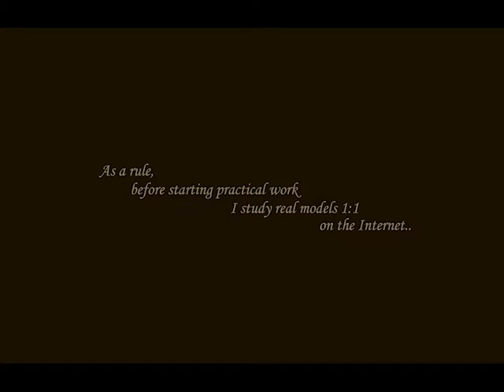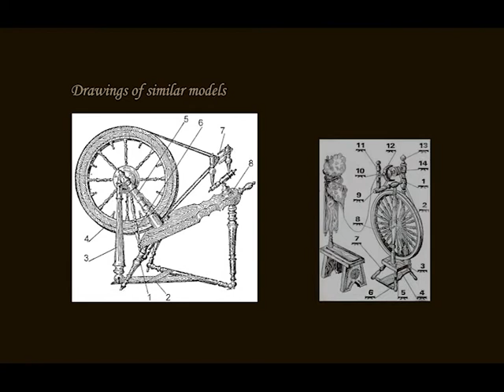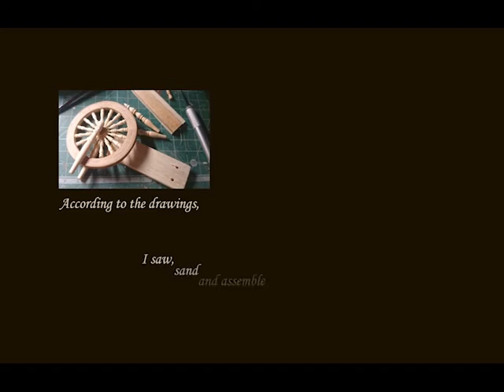How I made a spinning wheel for Tasha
It seems that many people already know with what persistence I try to reproduce Tasha Tudor's house in miniature 1:12.
In particular, my first project is her kitchen. Her kitchen contains a lot of interesting things that I try to produce. I hope in the future I'll be able to show and talk about some of the items there.
I've never been to her house and study everything only from numerous photos and videos on the Internet. Perhaps that is why I wanted to have at least a part of her house, which I could study from photos, videos and illustrations on the Internet.
In the interior of the kitchen, you can see not only my works, but also gifts from my friends, miniaturists from all over the world. They have greatly decorated and complemented the miniature world of this wonderful little house, many thanks to all my friends!
The figurine of Tasha Tudor is made by me. I am IGMA Artisan in the category of Figures, Architect. I am very proud that this miniature figure Tasha Tudor also participated in the exam for this title among 5 other figures. The stages of working with the miniature Tasha can be seen in my blog 112-h135-cm.html? M = 0
Tasha was engaged in many necessary crafts at home, including spinning threads, weaving and knitting. On the Internet, I found 2 types of spinning wheels in her house. I wanted to make one smaller.
There is this video about the result and a short experience of its production..

I hope I'll shoot many new videos for you with my miniature houses.

© All copyrights to this video belong to me, any quoting is possible only with my consent